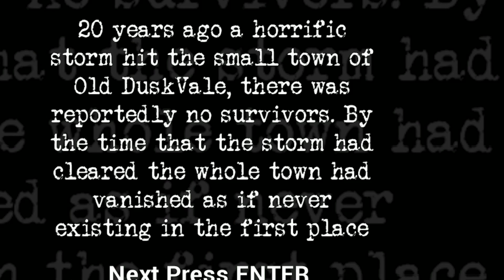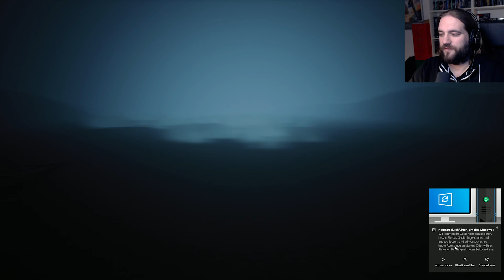Ein gemütlicher Regentag und plötzlich fällt der Strom aus... | Powercut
Powercut Gameplay Deutsch/German Indie Horror Game

COMMUNITY

Schauerland horror lets play und horror games deutsch. Dieses horror lets play german sind die besten horror spiele 2020, horror spiele deutsch.
let's play horror und horror lets play deutsch wie horror games.